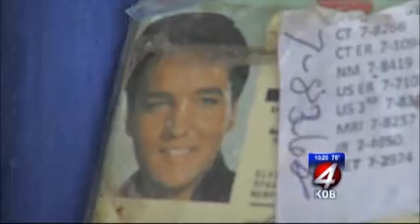Charlie Miller America's Got Talent - KOB-TV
Charlie Miller's real desire is to just get a chance. A chance to show the nation what so many in Albuquerque already know; that singing and playing the guitar isn't just his skill, it's a passion.

KOB Eyewitness News 4 first reported on Charlie almost a year ago. He's worked at Lovelace Medical Center for decades, but he makes an even bigger difference when he clocks out and picks up his guitar. Charlie brings a little "Elvis" to the medical center, giving live performances to the patients.